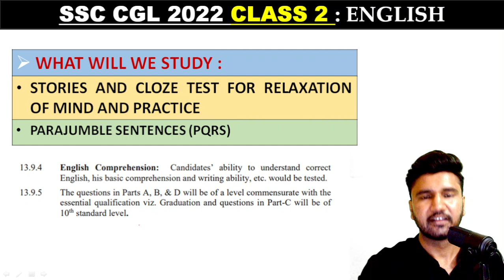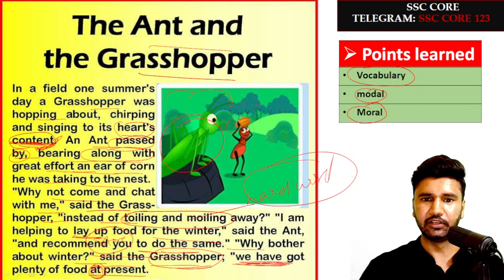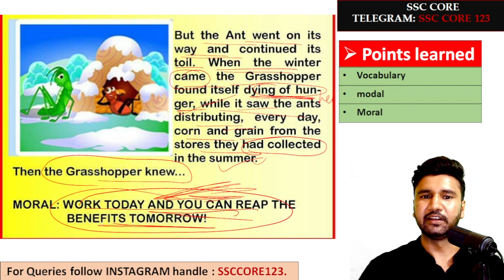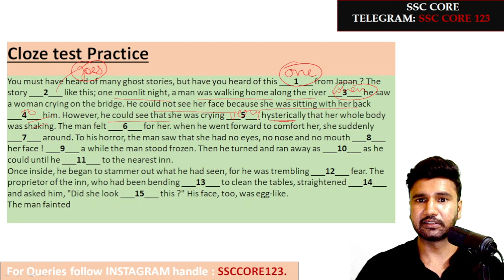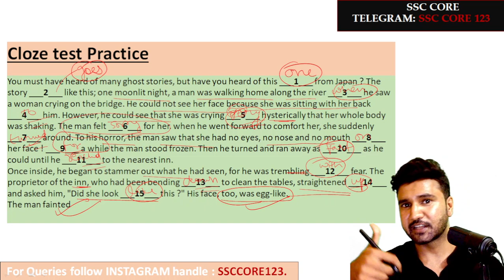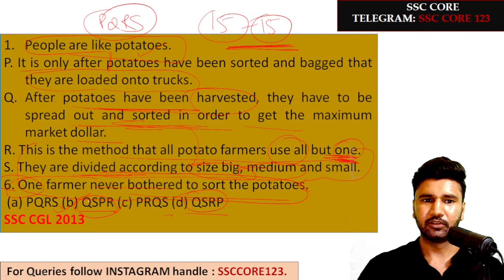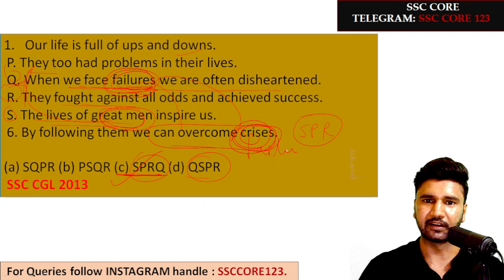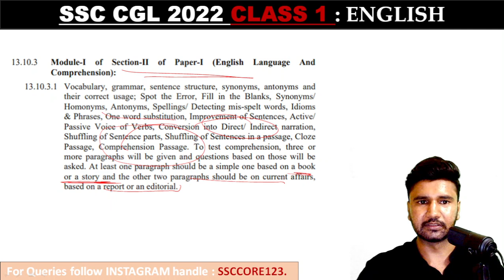SSC CGL 2022 FREE ENGLISH CLASS 2 || CLOZE TEST || PYQ || PARAJUMBLE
Ssc cgl 2022 english cloze test and para jumble of pyq are discussed . Ssc cgl 2022 english class session of cloze test, parajumble (PQRS) and stories are shared in the video. These sessions are initiatives  by Hemant Gupta Sir ( Inspector Delhi) which are useful for SSC exams. He himself scored 193/200 in English SSC cgl mains. Do watch such sessions.

we are making a dedicated group for preparation under Hemant sir guidance.

ssc cgl 2022 english class free
ssc cgl 2022 english material
ssc cgl 2022 ebglish strategy
asc cgl 2022 material
ssc cgl 2022 mock tests

❤️❤️About my background :

🥇🥇🥇Selected INSPECTOR GST DELHI in CGL 19.
💯💯💯Working in Income Tax (2 YEARS)
👉👉👉worked in GST TA ( 5 YEARS)
🎉🎉WORKED IN DEFENSE 4200GP (6 MONTHS)

🔥🔥My scorecard SSC CGL 2019

⛔⛔⛔Instagram handle⛔⛔